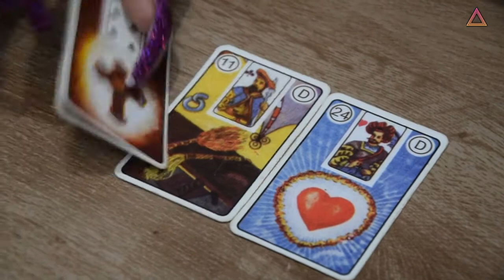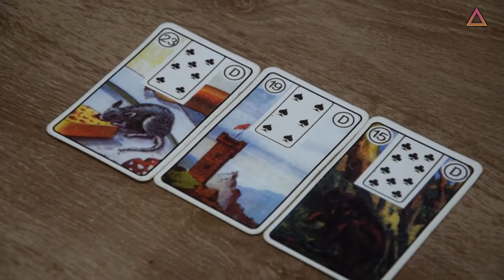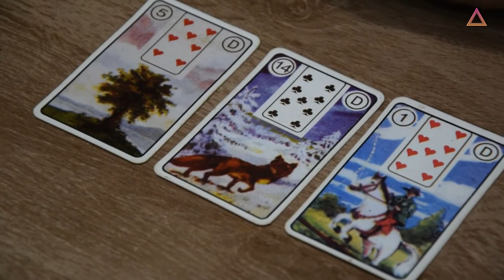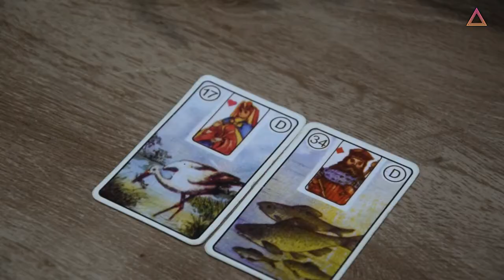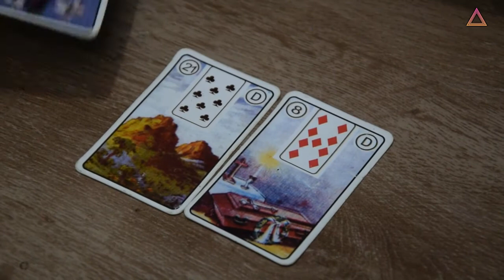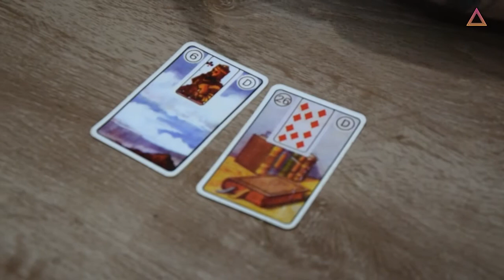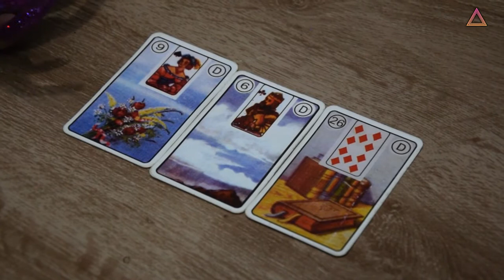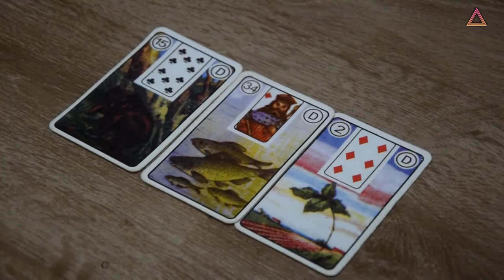Oque Os Astros dizem para o seu Outubro!